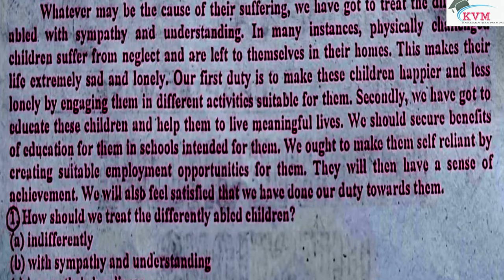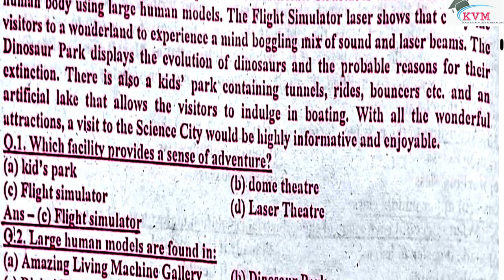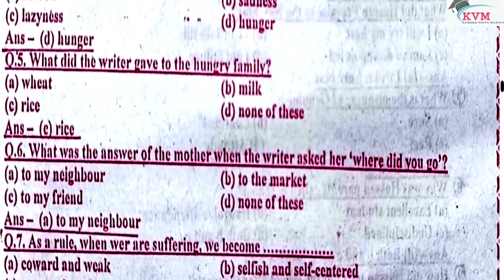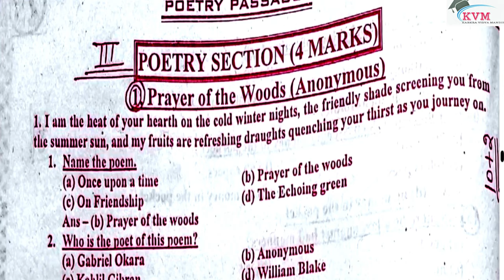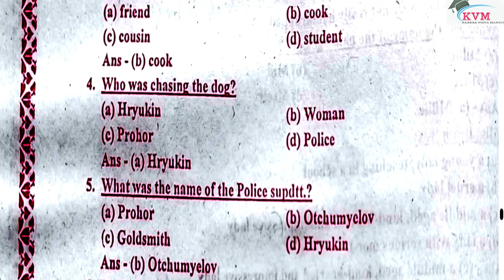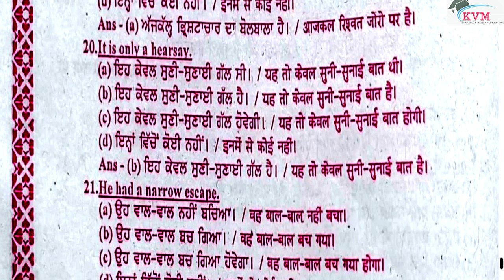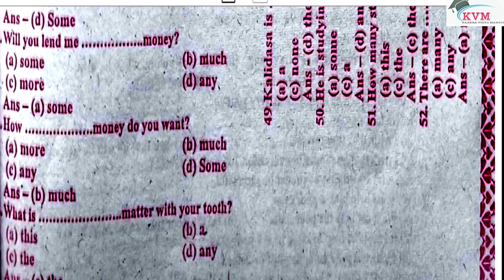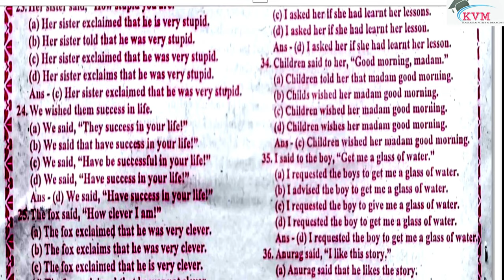Shanti Guess Paper English 12th Class 2024 |Shanti Guess Paper Class 12 English pseb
12th shanti guess paper 12 2024,
shanti guess paper 12th english,
shanti guess paper,
12th class english shanti guess paper 2024,
class 12 english shanti guess paper 2024 pseb,
shanti guess paper class 12 english 2023 pseb
model test paper 12th class pseb english 2024, class 12th english paper pattern 2024 pseb board,
pseb 12th class general english paper 2024,
pseb class 12 general english sample paper,
pseb class 12 general english model test paper 2024,
gyan sheela coaching center,
 by gyansheela
12th English Shanti Guess paper,
shanti guess paper 12th class,
shanti guess paper,
kvm,
12th English Shanti Guess paper,